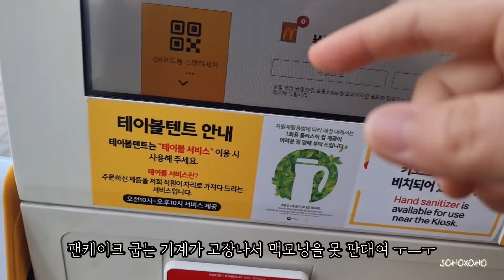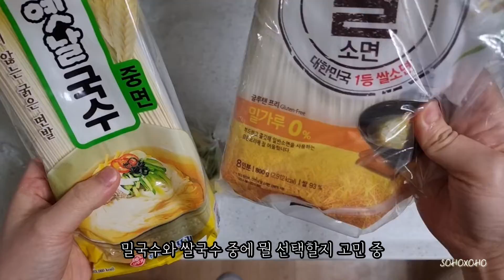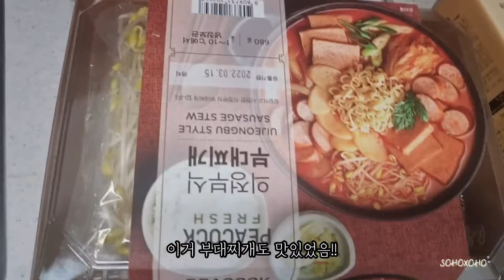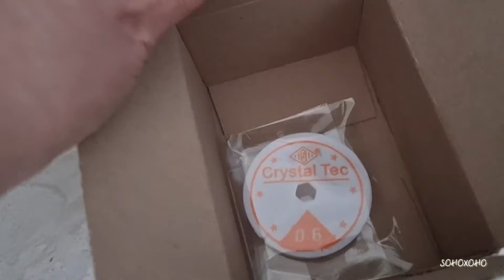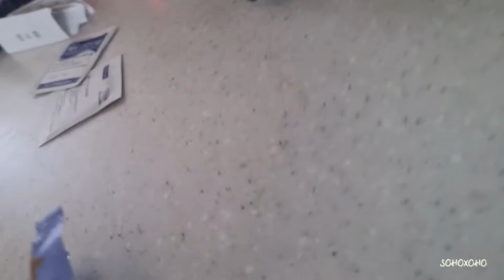[Vlog Ep.08 생일에도 혼자 노는 브이로거] ㅣ 셀프 생일 축하 ㅣ 대선 투표 ㅣ 고기 국수 ㅣ 구슬 팔찌 리폼 ㅣ 행복이란 무엇인가 ㅣ 카페인 쓰레기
생일? 별거 없어. 그냥 태어난 거지 뭐.